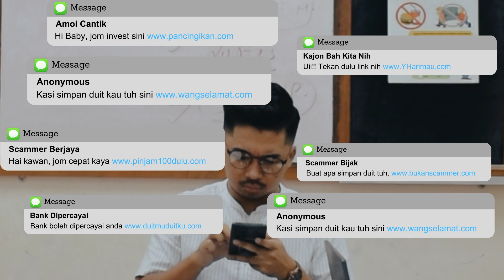Pertandingan Kategori Video “Unmask the Deception: Join the Financial Scam Awareness Challenge”.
PESERTA NO. 5
NAMA : AHMAD ZAID BIN MOHAMAD NASIR
NO. PELAJAR : BB21110064